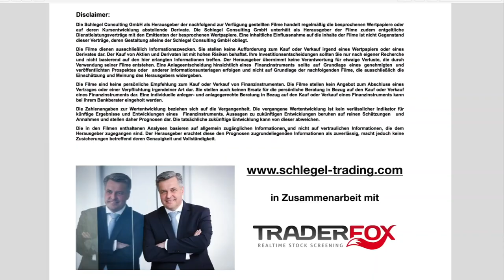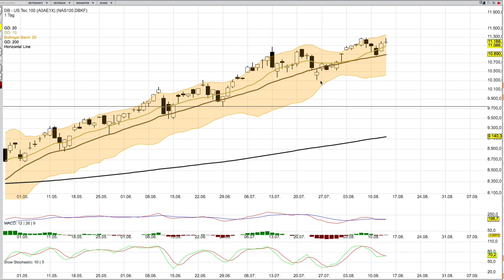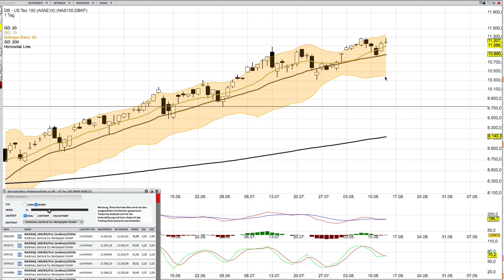NASDAQ Analyse ab dem 14 August